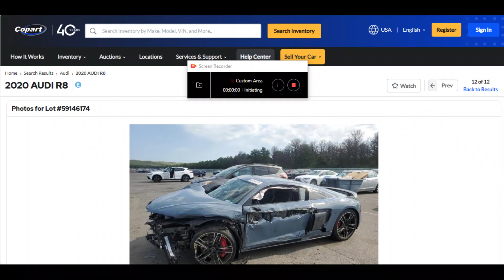2020 Audi R8